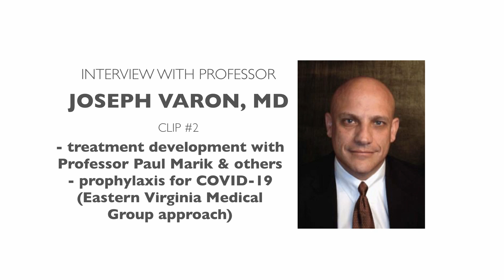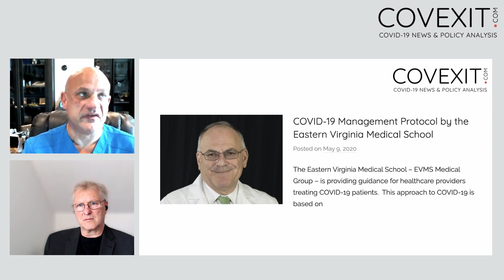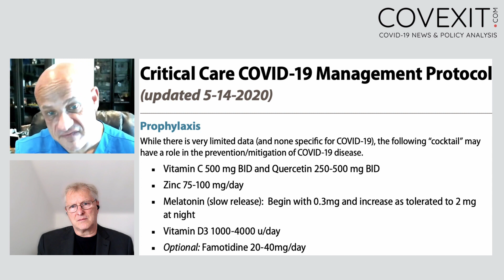Interview with Professor J. Varon - Clip 2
About the collaboration with the Eastern Virginia Medical Group and COVID-19 Prophylaxis